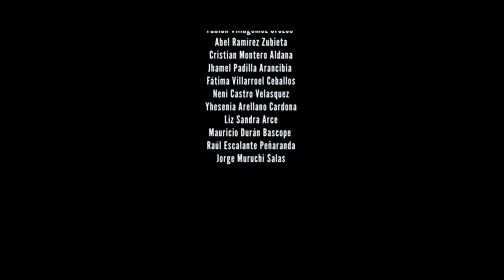En Memoria - ChilaSS - San Simon Sucre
Grupo: ChilaSS
Tema: En Memoria
Autor: Yuri Ortuño
Nuestro Homenaje, a la Fraternidad Mas Poderosa del Planeta, a Nuestro San Simón Querido, San Simon Amado y al legado de Sodio y Walter.💙❤️